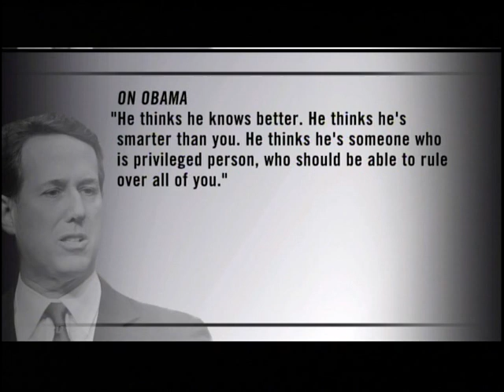Real Time with Bill Maher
Rick Santorum on Birth Control